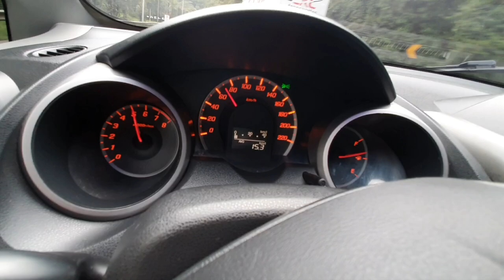HONDA FIT 1.4 / MINHA EXPERIÊNCIA NA ESTRADA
Nesse vídeo, falo um pouco sobre meu HONDA FIT e minha experiência na estrada

- FIT 2011 1.4 AUTOMÁTICO